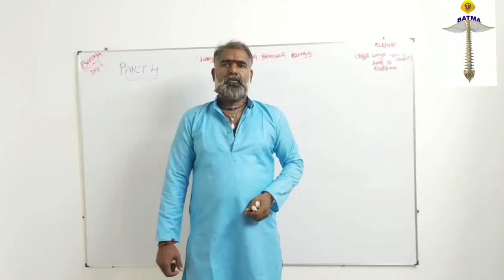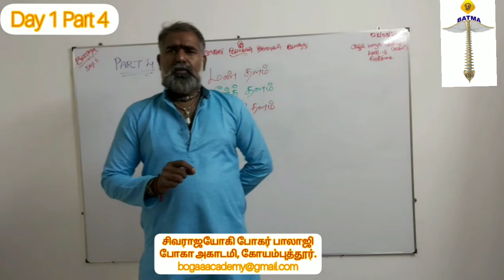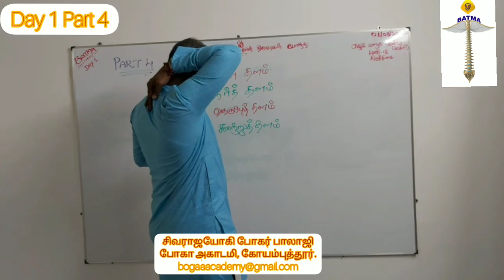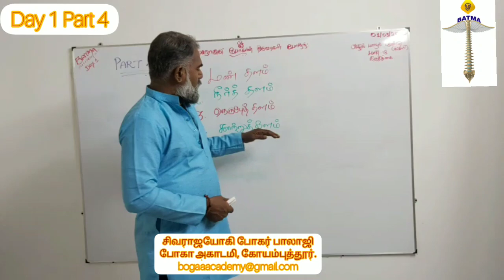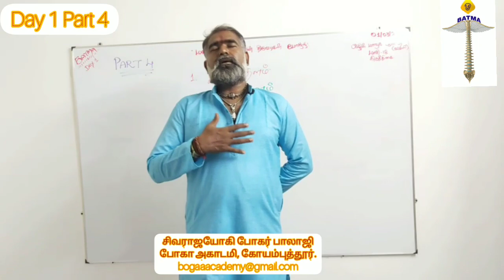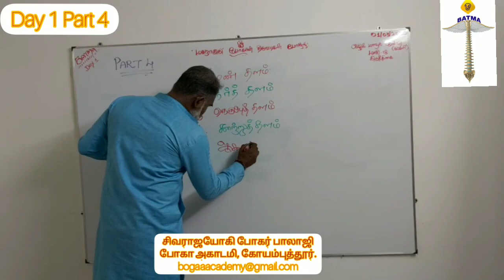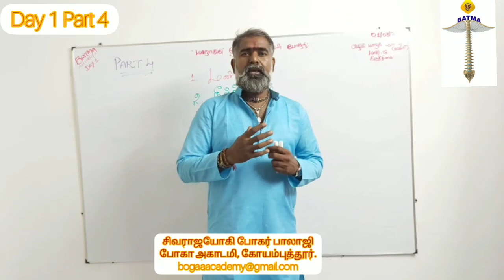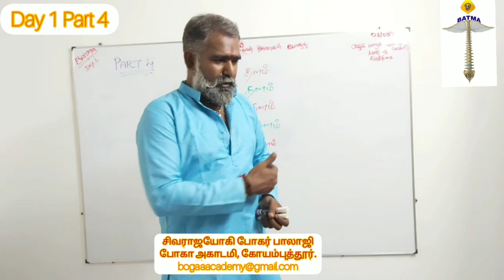FREE ACUPUNCTURE DIPLOMA COURSE IN TAMIL – DAY 1 PART 4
இலவச அக்குபங்சர் டிப்ளமோ வகுப்பு நாள் 1 பாகம் 4

வாழையடி வாழ்க...
நோயற்ற உலகம்...
வீட்டிற்கு ஒரு பாரம்பரிய மருத்துவர்... எனும் போகா அகாடமியின் இலக்கை நோக்கி,
நமது பாரம்பரிய மருத்துவ கலைகளை அடுத்த தலைமுறையினருக்கு கொண்டு செல்லும் விதமாக மகாகுரு போகரின் ஆசியுடன், நமது பாரம்பரிய மருத்துவமான அக்குபங்சர் மருத்துவத்தையும், தமிழ் மருத்துவத்தையும் இணைத்து இலவச காணொளி பதிவாக போகா அகாடெமி 'யூ டியூப்' வலைதளத்தில் பதிவேற்றம் செய்கின்றது...
விருப்பமுள்ள அனைவரும் இக்காணொளியின் மூலம் பயின்று பயன்பெறுங்கள்...

நன்றி...

வாழையடி வாழ்க...